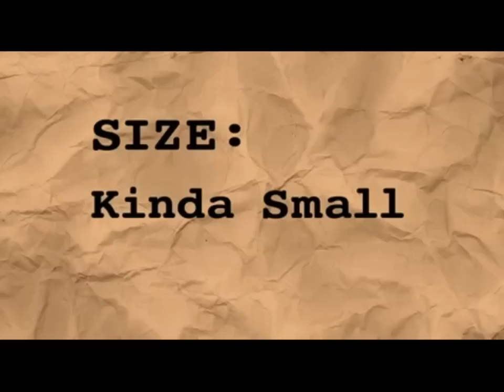Chameleon Pascal - Speed Painting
My speedy sketch of Rapunzel's chameleon Pascal, from the cartoon "Tangled"! I Like this Amazing Green guy! ")